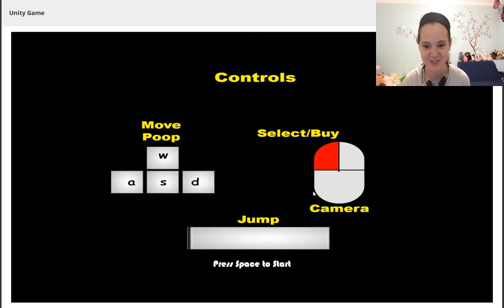Demo Muddy Heights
Audio is off and background too loud. First try. Will fix next time.